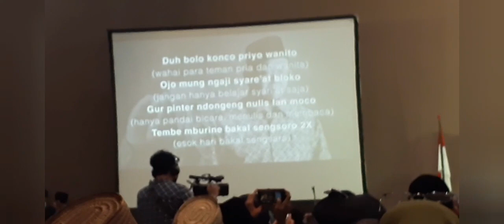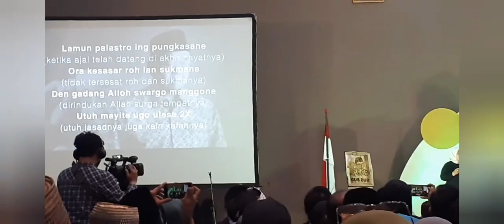panggung budaya temu nasional gusdurian di surabaya